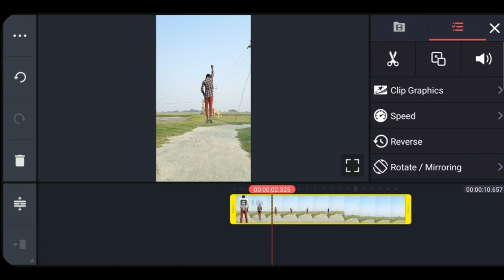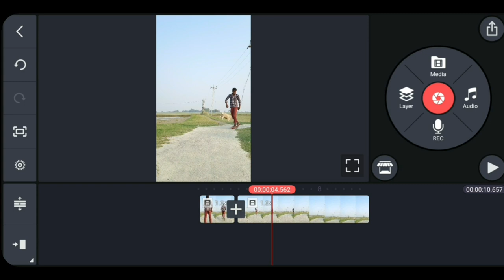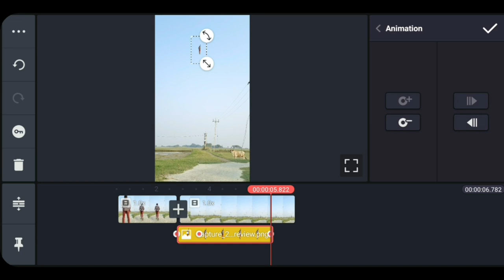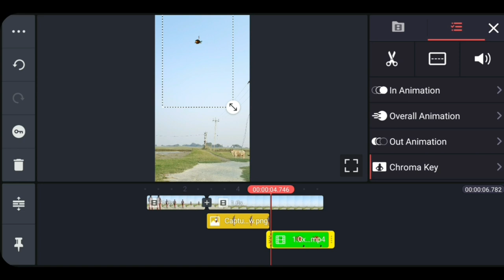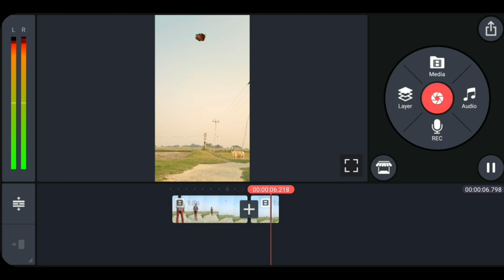Reels new viral video tutorial | Superhero wali video kaise banaye | superhero kinemaster editing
superhero wali video Instagram reels par kaise banaye,
Reels vfx magic video editing tutorials,
tik tok par magic vfx video editing,
superhero wali video kaise banaye

                      All material 👇 😍

👇👇About this Video :-👇👇

Hello Dosto Es Video Me Maine Aapko Bataya Hai Ki Kaise  instagram reels superhero wali Video Bana Sakte Apne Mobile se ek Applications ki Maddad se Jiska Name Hai Capcut.
Umeed Hai Yah Video Aapko  Bahut Pasand  Aayegi.